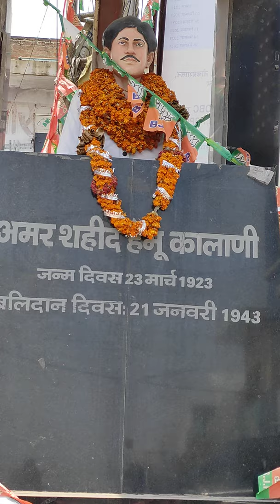Amar Shahid Hemu Kalani, khairthal, hemukalani'sstatue, Yoga SRK, Vijay Yadav